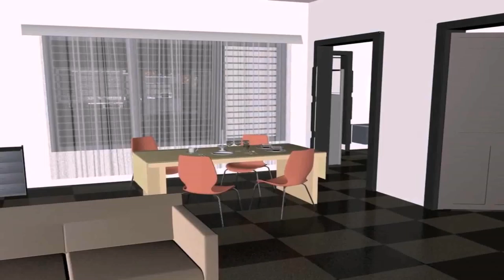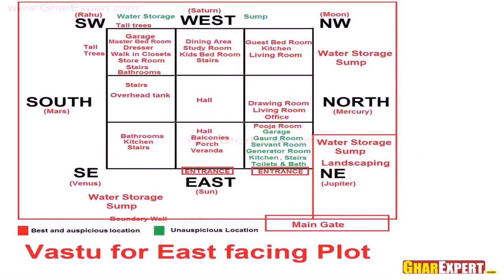2 Bedroom House Plan As Per Vastu - Gif Maker DaddyGif.com (see description)